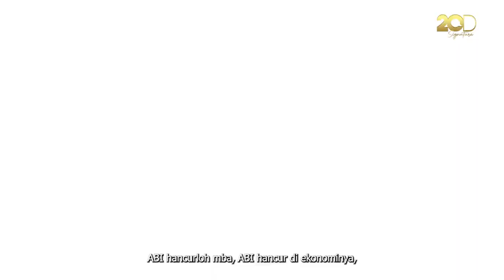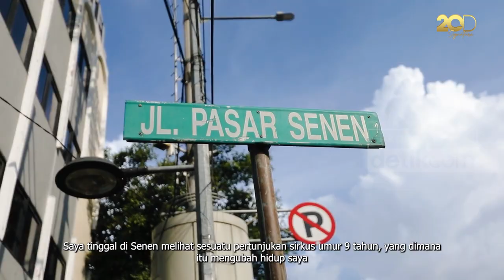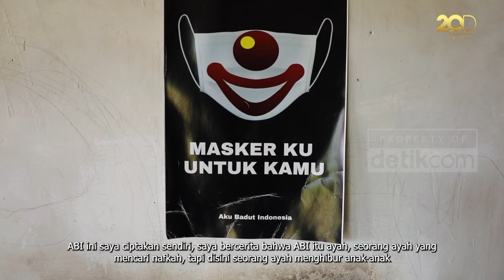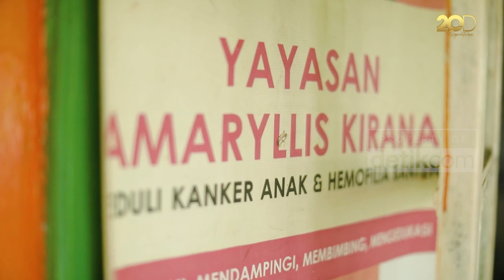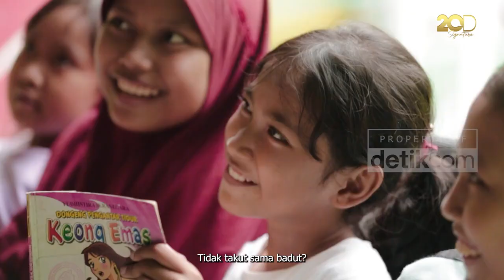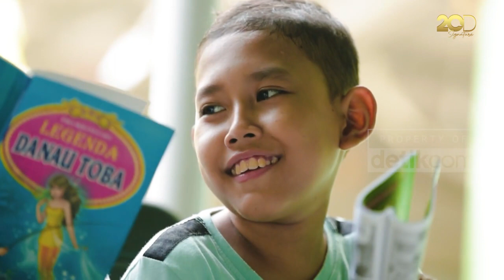Kisah Dedy Delon, Air Mata di Balik Tawa Panglima Badut Indonesia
Dedi Delon, orang di balik berdirinya komunitas ABI (Aku Badut Indonesia) bercerita tentang kondisi orang-orang seprofesinya.
Bekerja sebagai badut selama 43 tahun lamanya, Dedy bukan semata-mata ingin mencari penghasilan. Melalui ABI, Dedy serta seluruh anggotanya ingin menularkan keceriaan kepada anak-anak kanker, yatim piatu, serta korban bencana alam.

Tindakannya ini semata-mata adalah semangat dari motto yang selalu ia gaungkan, "Bahagia Membuat Orang Bahagia."